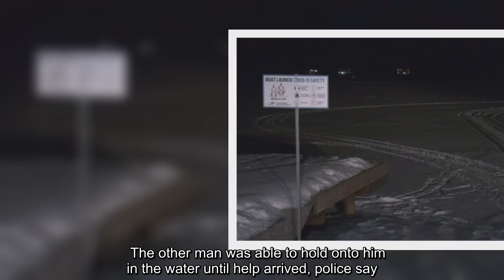A man is in hospital with critical injuries after falling through the ice while snowmobiling on Lake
A man is in hospital with critical injuries after falling through the ice while snowmobiling on Lake Simcoe Friday evening.